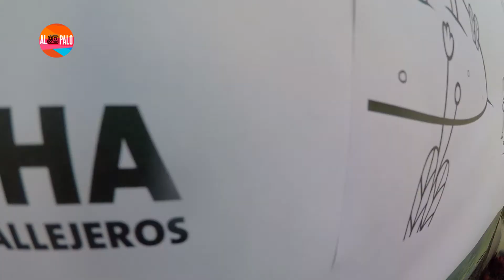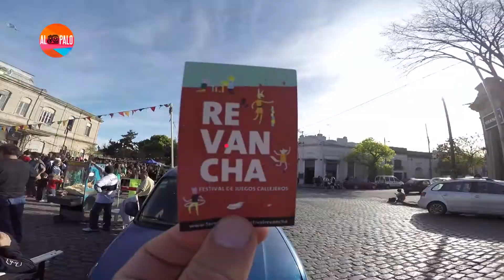Al Palo | Fiesta juegos Bloque 1